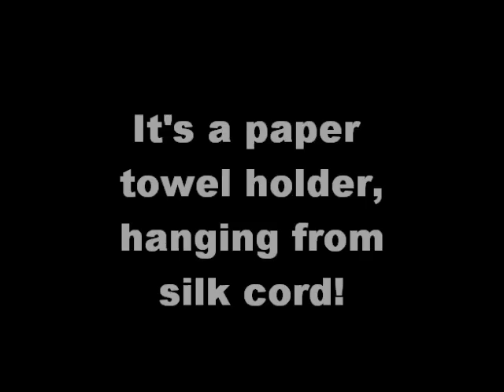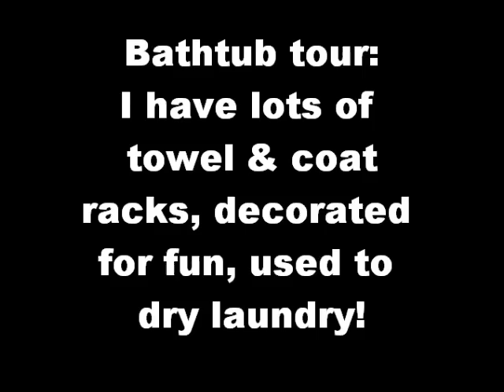Storing TP +BONUS: DIY Butt Wipes!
How to store, dispense toilet paper in a tiny space. Plus, make your own, sanitary, strong, soothing butt wipes for pennies!